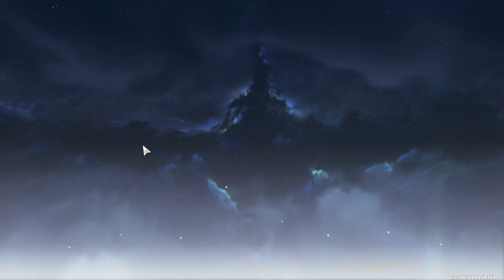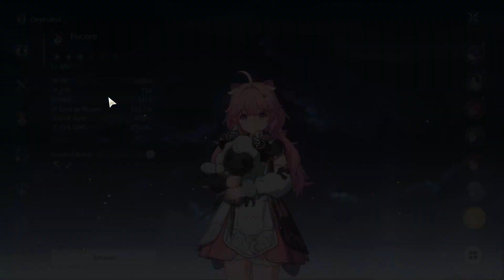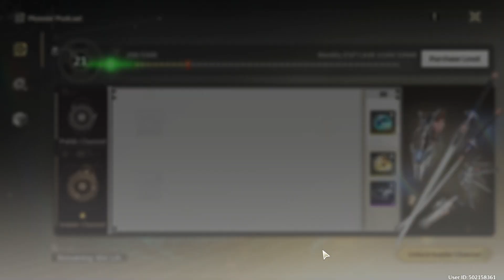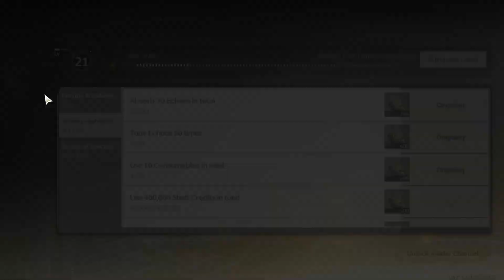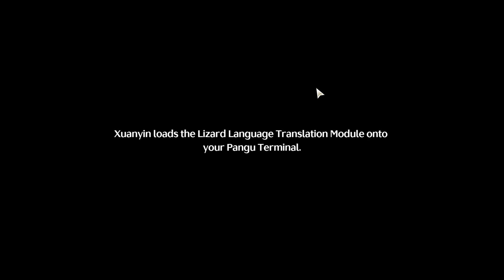Wuthering Waves: Free-for-All 32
After another round of grinding, I managed quite a load of treasures. I hope I can gather more to attempt more wishes later. I also hope that I can 100% each area.